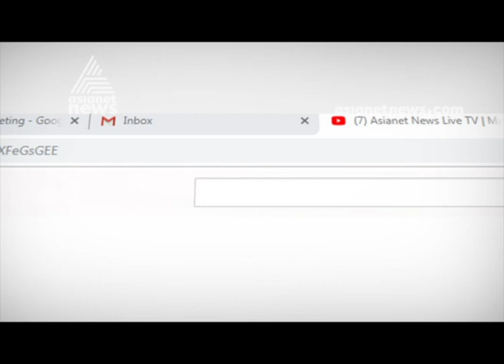പമ്പയിലേക്ക് തീര്‍ത്ഥാടകരുമായി സ്വകാര്യ വാഹനങ്ങള്‍ക്കും പോകാന്‍ അനുമതി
private vehicle to Sabarimala will be allowed to pamba says the government in Highcourt